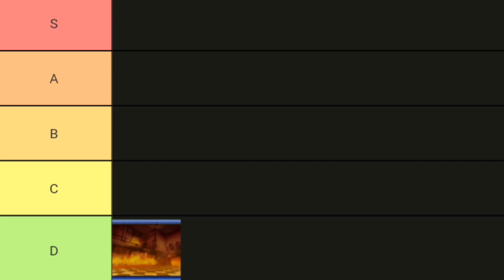Тир Лист Драматик Финишей | JoJo's Bizarre Adventure : Eyes of Heaven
Я решил сделать тир лист драматик финишей просто потому что могу и мне было интересно знать что вы об этом думаете. Так же если вам эта идея зашла, то предлагайте ещё на что сделать тир лист и тот у кого идея будет хорошей будет упомянут в следующем подобном видео. Жаль конечно что не так много было добавлено, хотя смотря на карты мне и самому не приходят идеи где-бы мог быть ещё драматик финиш, так что да.